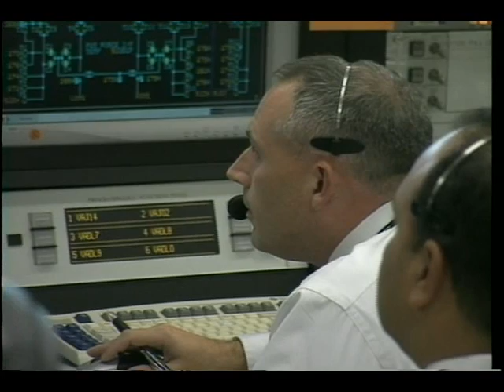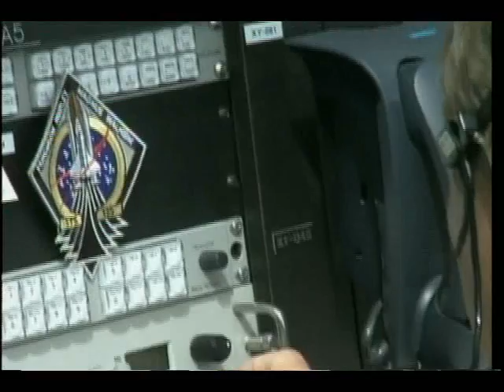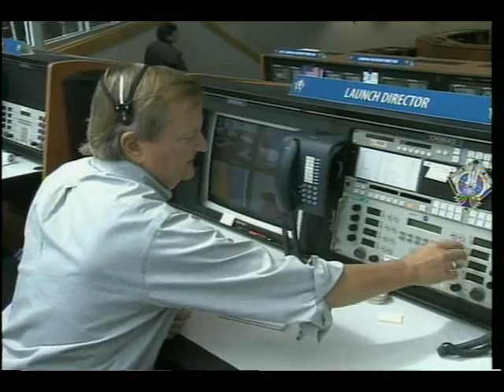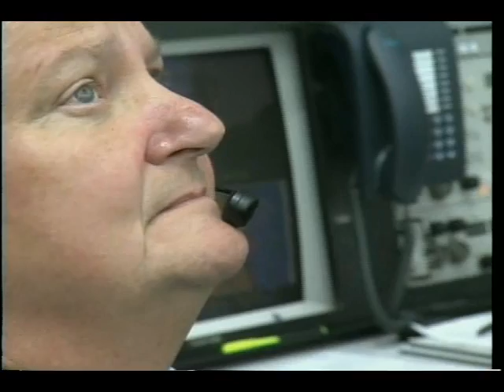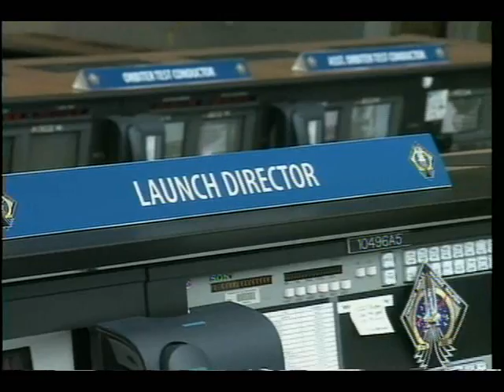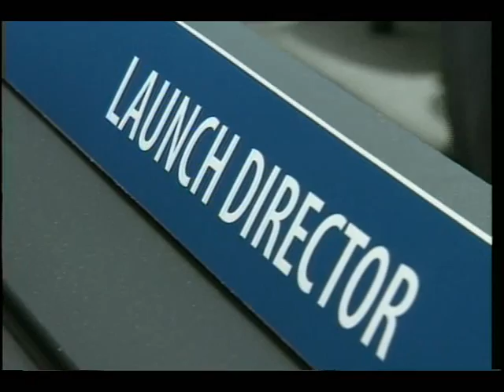STS-135 Inside the firing room in launch control before and after the launch of Atlantis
Video recorded by NASA cameraman inside the Firing Room of the Launch Control Center at NASA's Kennedy Space Center during the final minutes of the countdown and launch of space shuttle Atlantis on mission STS-135. This was NASA's final space shuttle mission in the 30-year history of the program. Atlantis and its 4 astronaut crew delivered supplies to the International Space Station. Atlantis lifted off on July 8, 2011 and landed 13 days later on July 21.